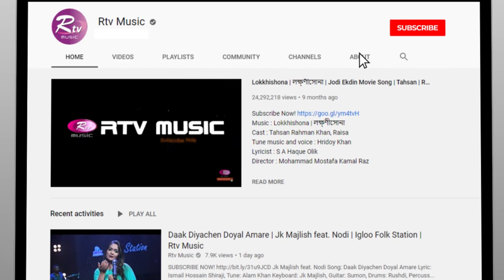Agun Lagaiya Dilo Koney | আগুন লাগাইয়া দিলো কনে | Moumita Tashrin Nodi | Music Station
Song: Agun Lagaiya Dilo Koney
Original song Credits: Hason Raja
Covered By: Moumita Tashrin Nodi